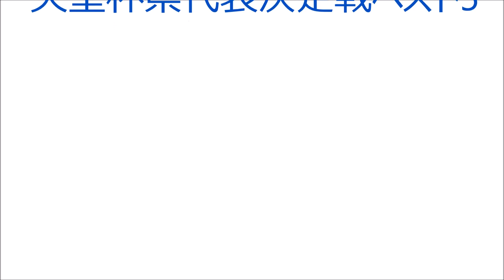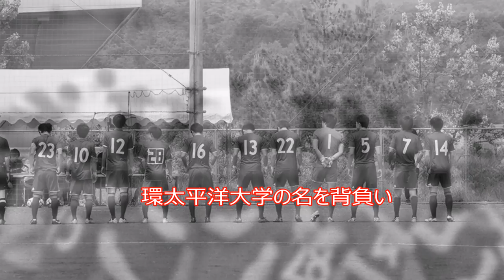IPU・環太平洋大学サッカー部2016各リーグ得点ランキング！